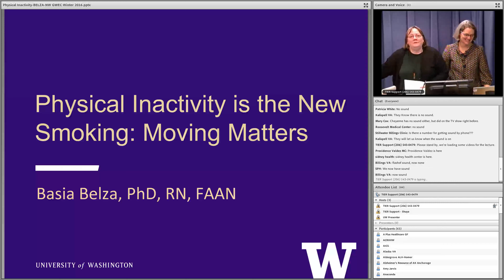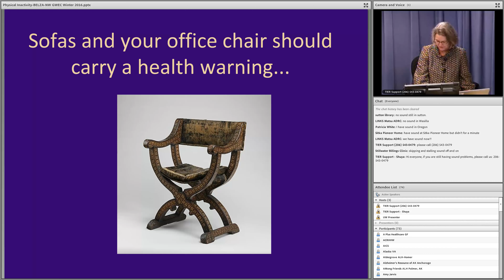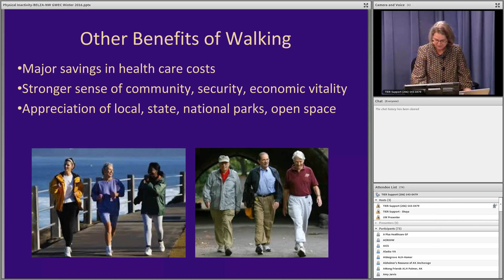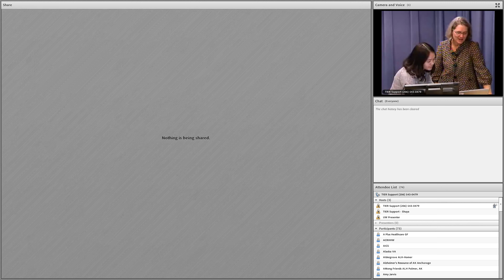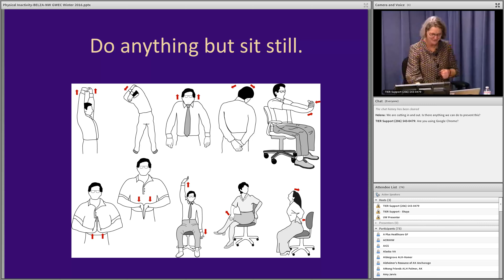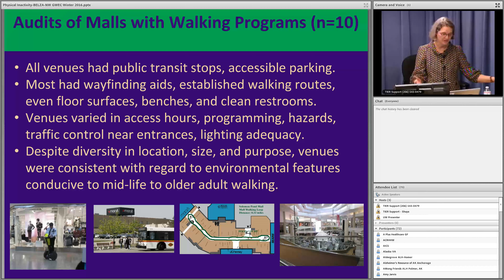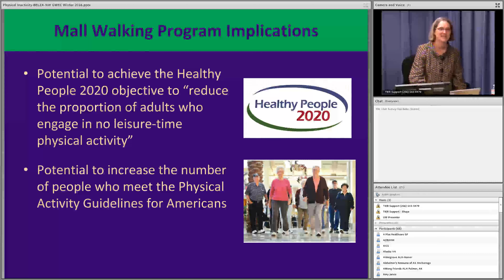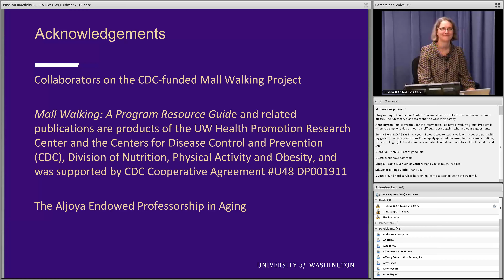Physical Inactivity is the New Smoking: Movement Matters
Basia Belza PhD, RN, FAAN
Adjunct Professor, UW School of Public Health
Investigator, UW Health Promotion Research Center